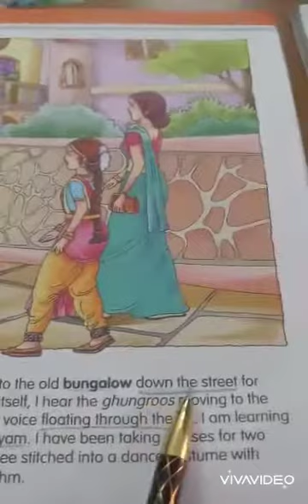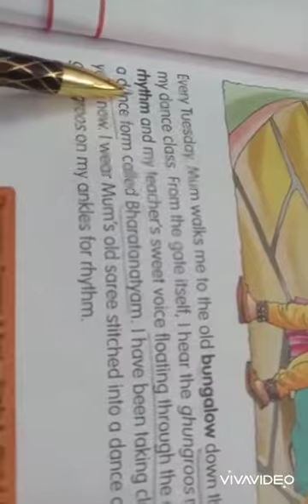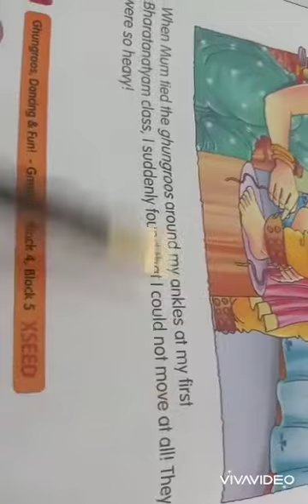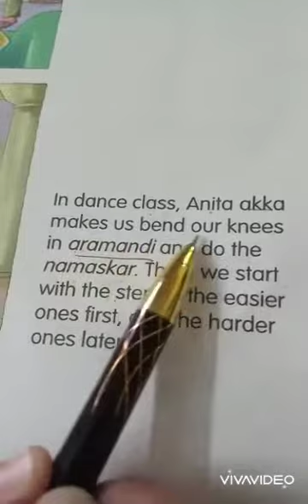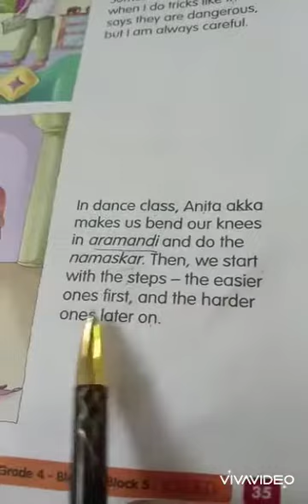Class 4th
English block 4